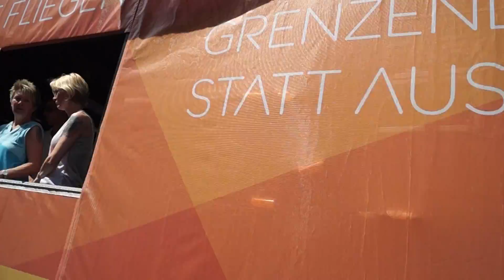CSD Hamburg 2014, 9) Mönckebergstrasse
capture Sony Alpha in Full-HD
2. August 2014